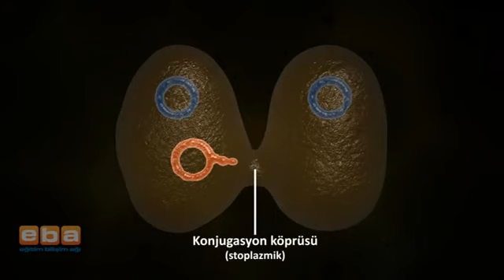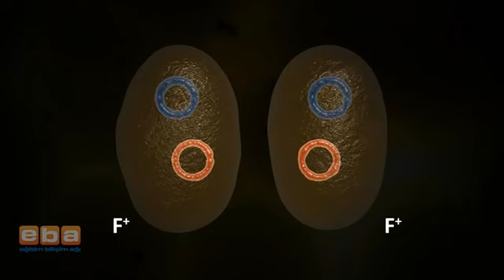konjugasyon yanyana iki bakteri Sitoplazmik köprü ile DNA aktarımı